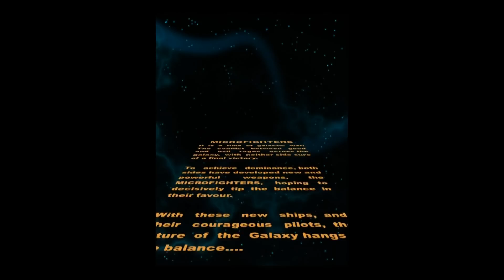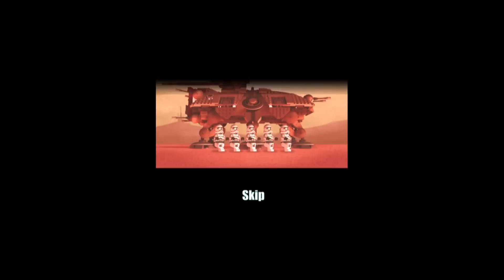LEGO® Star Wars™: Microfighters - Universal - HD Gameplay Trailer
LEGO® Star Wars™: Microfighters by Warner Bros.

LEGO® Star Wars™: Microfighters featuring the brand new LEGO toy range.

Get ready to step into the LEGO Star Wars: Microfighters' digital universe for fun, blasting action! Playing with your Microfighters toys just became more fun as you can wield them on the go with your mobile device. Pilot up to six iconic LEGO Star Wars ships like TIE fighters and X-wings as you destroy enemies, collect studs, and control the galaxy!

FEATURES:
• Fly for the Rebellion or turn to the dark side and play as the Empire.
• 18 levels of action spread over four planets -- Endor, Yavin, Hoth and Geonosis.
• Pilot six iconic Star Wars Microfighters: TIE fighter, X-wing, Star Destroyer, Droid ATT, Millennium Falcon (the fastest ship in the galaxy!) and Clone Tank.
• Collect studs to spend on equipment, super weapons, and upgrades for your Microfighter.
• Over 35 types of enemies to blast.
• Eight level Bosses to defeat.
• Destructible terrain.

NOTE:
This is a high memory usage App. If you have performance issues, try closing down background Apps or restarting the device.